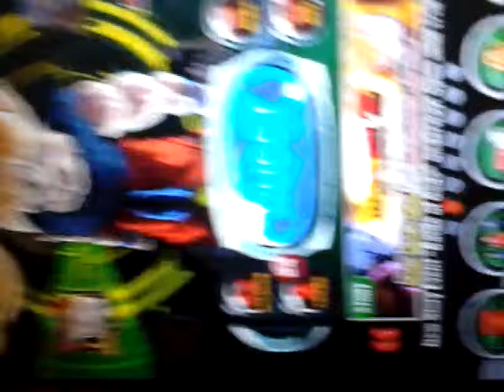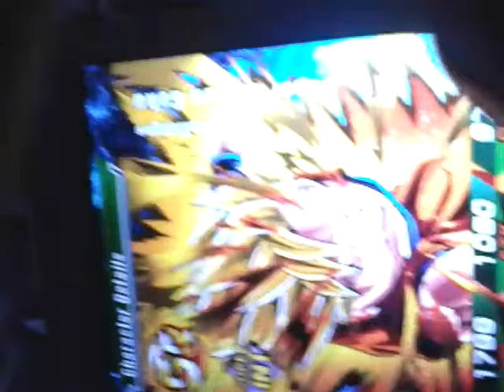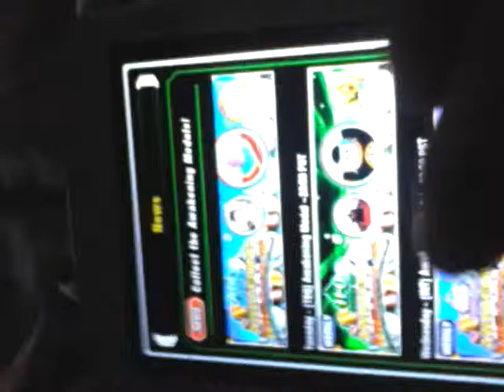how to dokkan awaken goku into super saiyan goku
Goku 2016